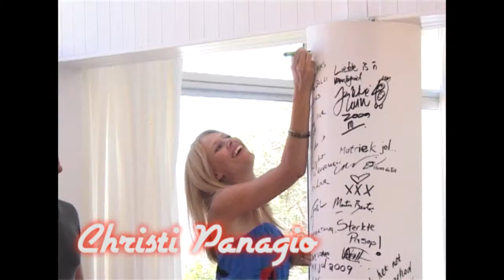Famous Model Management Models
Have a look at the famous faces of Model Management's models.